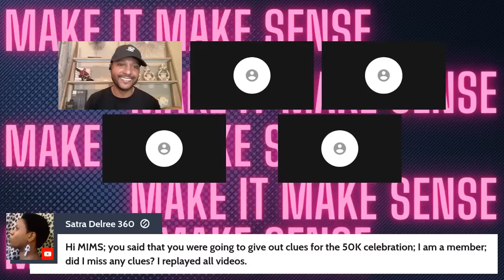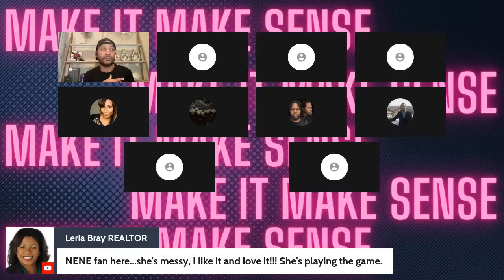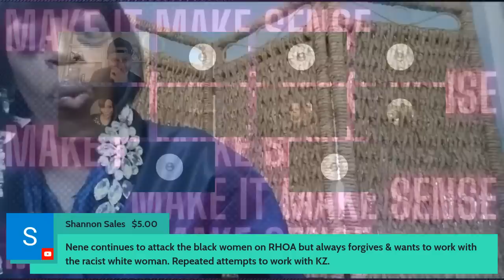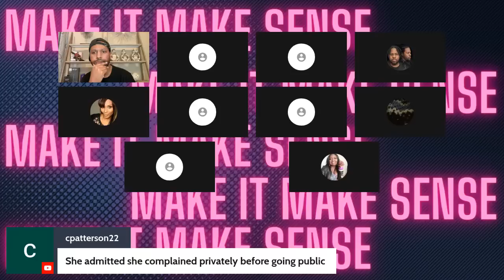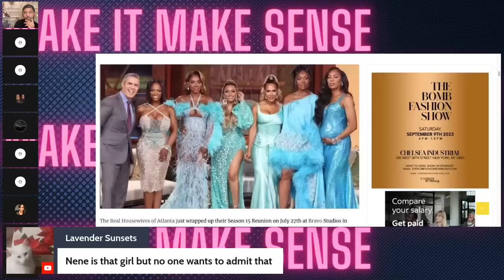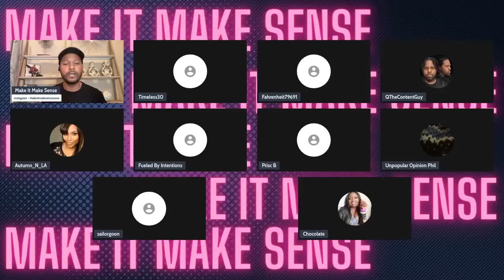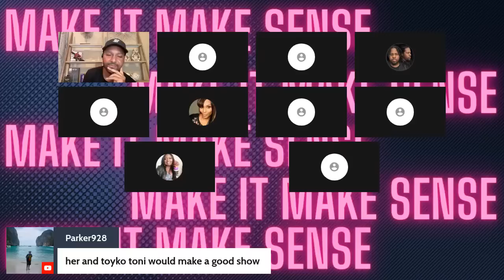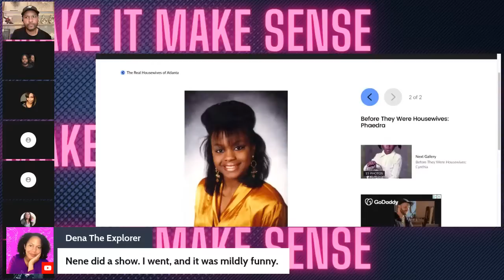PART 2 of The NeNe Leakes x Carlos King EXCLUSIVE Interview